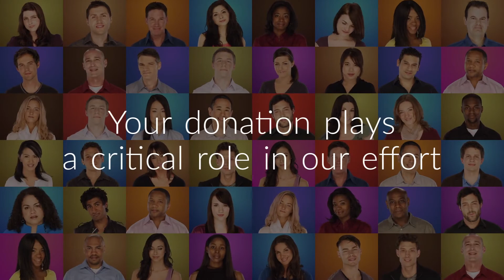Brookstone CBD Oil - Promotional Video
Promotional Video Production - Word and Record

Custom Animations | Promo Videos | Drone Footage | Action Shots